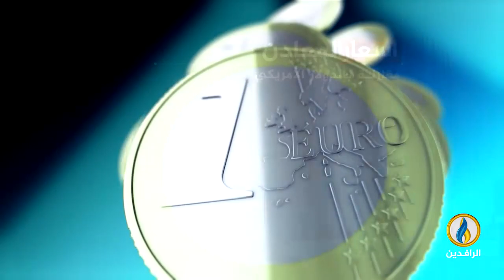أبرز الأخبار الاقتصادية على قناة_الرافدين ليوم الجمعة في